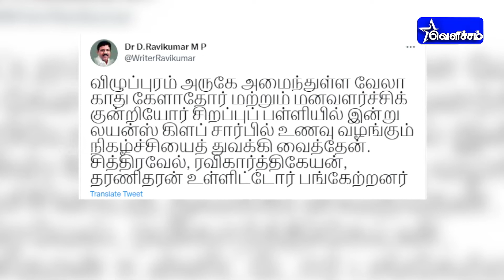விழுப்புரத்தில் லயன்ஸ் கிளப் சார்பில் உணவு வழங்கும் நிகழ்ச்சி |villupuram|துரை ரவிக்குமார்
விழுப்புரத்தில் லயன்ஸ் கிளப் சார்பில் உணவு வழங்கும்
நிகழ்ச்சி |villupuram|துரை ரவிக்குமார்